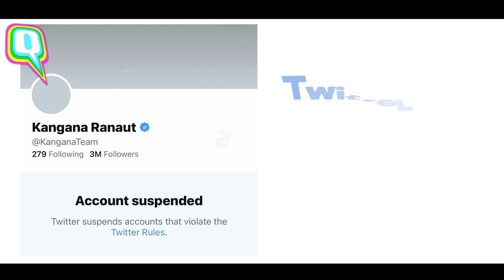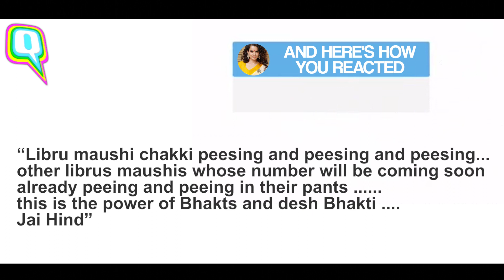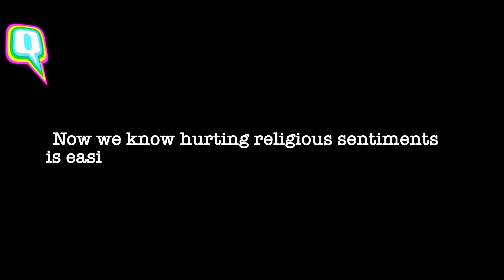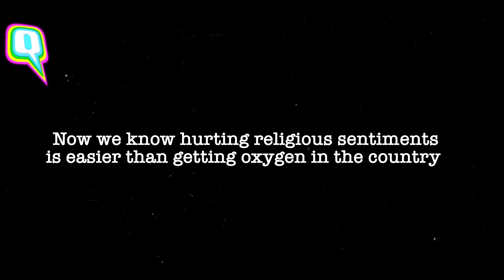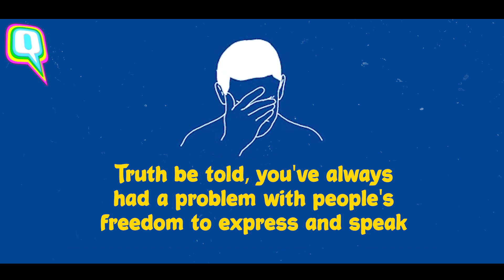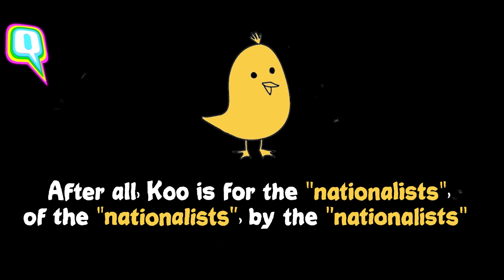All the Times Kangana Ranaut Celebrated the ‘Death of Democracy’ | The Quint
On 4 May, actor KanganaRanaut's Twitter account was finally suspended for violating the social media platform's rules. The actor called it a “death of democracy”. Now that just sounds funny coming from a person who has always cheered out loud when voices have been suppressed in the country. Watch the video to find out what we mean.